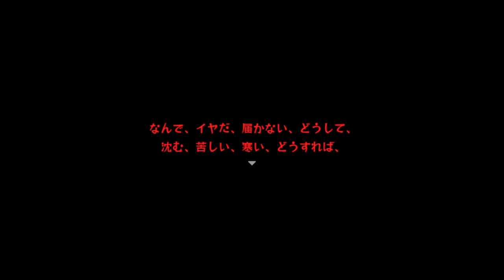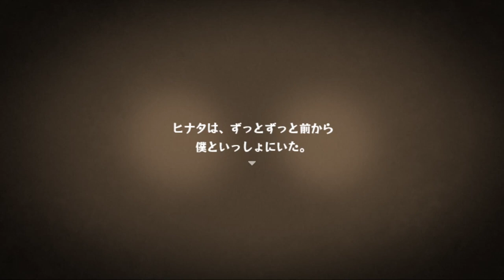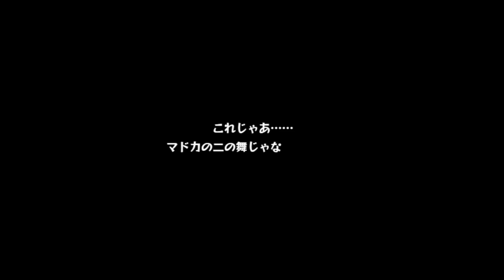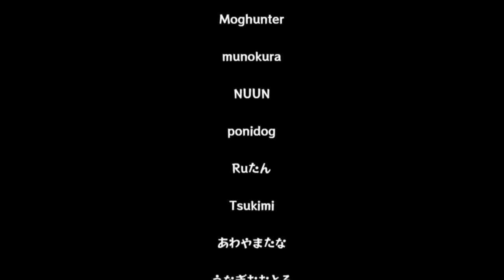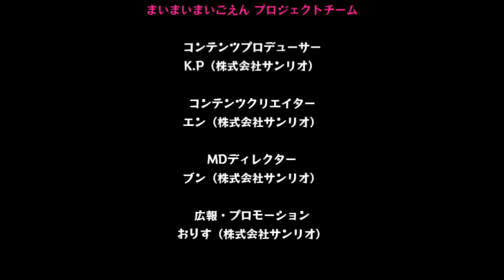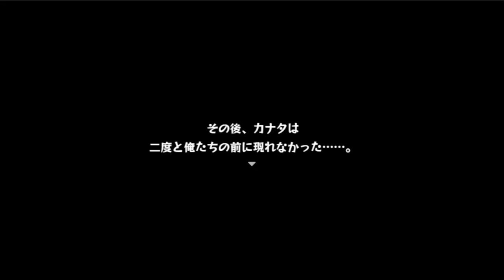【第５話】「きみとぼくを繋ぐモノ」【まいまいまいごえん】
今回はミロクさんと二人で「まいまいまいごえん」第5話やるよーーー！
かの有名なサンリオさんが出されているゲーム！

これまでのお話ははこちらから！

途中トラブルによりミロッキュの音質が著しく下がる場面があります。ご了承ください。

５話とてもとてもよかった、４話から５話の流れが秀逸だ。

カナタくん、よかったねえ…
ダイヤ君推しててよかった、あとはシンタ君君の番だよ。

皆さんファラウェア聞きましたか？
ミロッキュと見たんですけどとんでもないよ。めちゃくちゃネタバレやないかいってなったよ。アルマニも改めて好きだった、光属性だった。

あと２話で終わりかあ～～～～！！！！！！！
奇数回はミロッキュのチャンネルで上がるので再生リストからご覧ください！

ありがとう、ありがとう・・・。；；；
ダイカナの組み合わせ、どこよりも意外性があって親和性があってとても好きかもしれません。てえてえ

ダイヤ君の声当て、どの実況者さんたちよりも私が一番うまいって自負してます。愛もクオリティも負けねえぞ。あとカエルタマゴも何気に楽しいです。

そして今回のメインとなったマドカちゃんとカナタくんのセリフ、とても感情が篭っていて私はとても好きだった…ミロッキュとまいまいまいごえんやれて良かったなあ。
ゲームに浸りすぎて言語化出来ずに唸ってる時にちゃんと言葉にしてくれてとても頼もしいし一緒にやっててとても楽しいよ〜〜〜〜！
最後まで一緒に遊び尽くしてやろうぜ！

※出てくる人数が多いので最初にキャラクター一覧を見てキャラ振り分けてます！よろしくお願いします！

ルミ先生・シンタ・ハヤテ・マリア・ライム・ゾーヤ・ユズリハ・マモル・ダイヤ・カエルタマゴ・マイ？